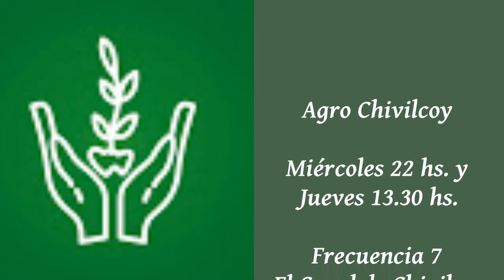Agro Chivilcoy está en TodosUnoTV - Conducción Diego Magrini